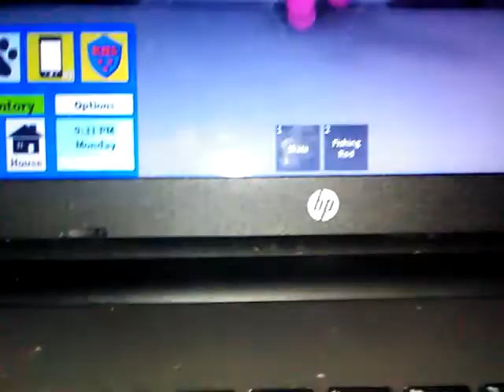Yes a new game on my channel